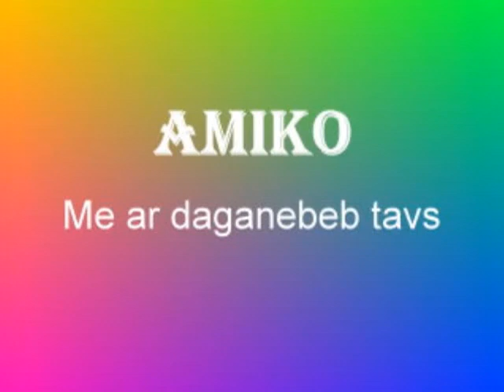T A M O ----- Me ar daganebeb tavs flv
T A M O Me ar daganebeb tavs